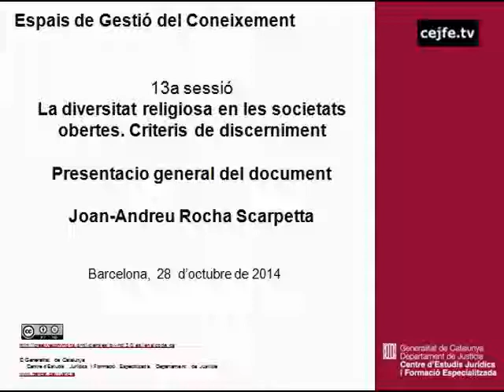13a sessió EGC. La diversitat religiosa en les societats obertes. Presentació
Espais de Gestió del Coneixement
La diversitat religiosa en les societats obertes. Criteris de discerniment. Presentació general del document. Joan-Andreu Rocha Scarpetta.